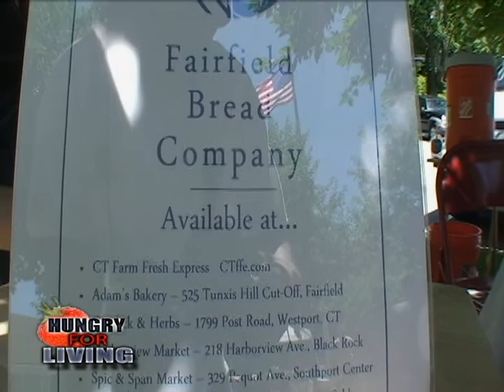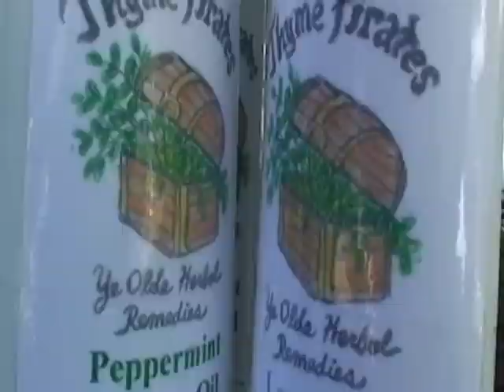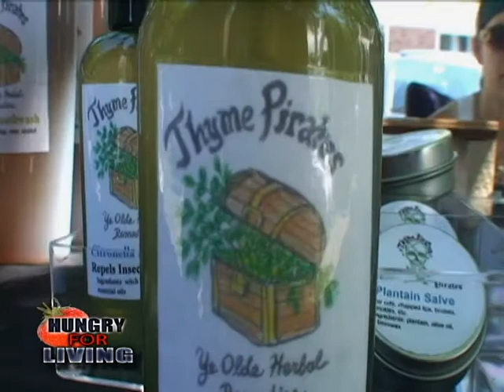Hungry For Living TV: Greenfield Farmers Market (Fairfield,CT)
We went to the Greenfield Farmers Market in Fairfield Connecticut. Check out the Fairfield Bread Company, Thyme Pirates, and Candle Wick Care Company. Watch now as Michele Ann Suttile brings you the goods.